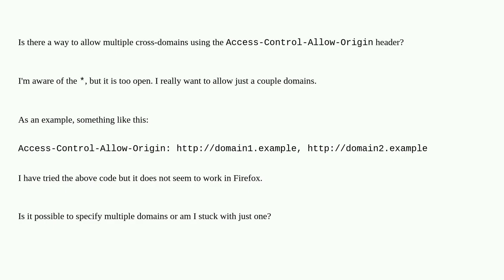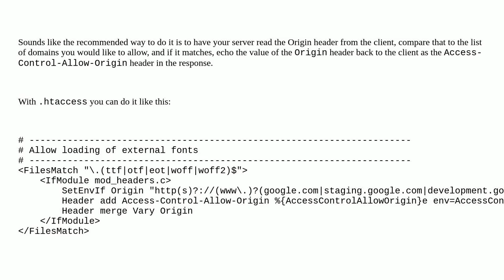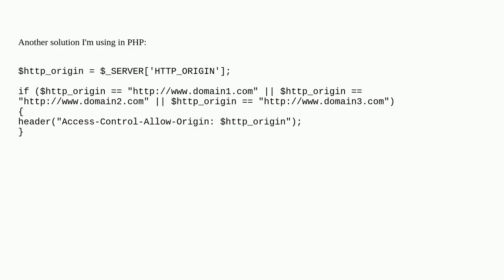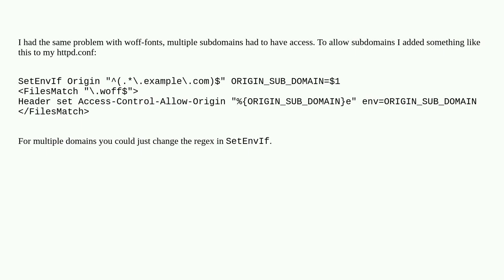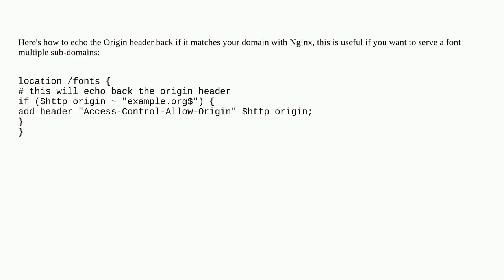Access-Control-Allow-Origin Multiple Origin Domains?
A special thanks goes out to the community

  cors http xmlhttprequest cross-domain .htaccess